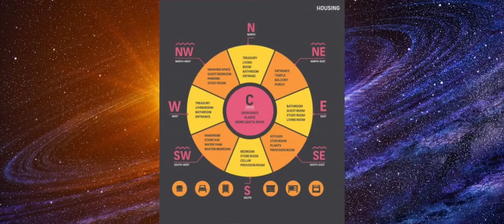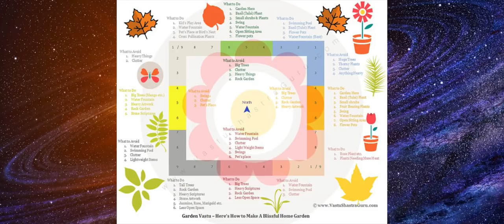வாஸ்து சாஸ்திரப்படி இதனை செய்தால் யோகம் வரும் | இந்த திசை வீடு இந்த ராசிக்கு யோகத்தை தரும்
வாஸ்து சாஸ்திரப்படி இதனை செய்தால் யோகம் வரும் | Yogam Tharum Vaasthu - Important Vasthu Tips

இந்த திசை வீடு இந்த ராசிக்கு யோகத்தை தர்மம்